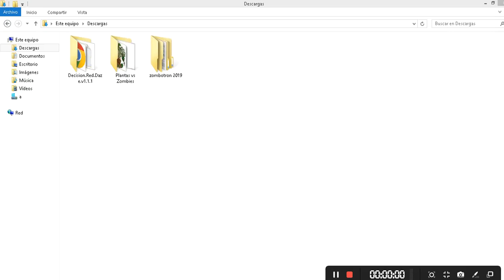Download Plants VS Zombies Very Easy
this game is full and the language is spanish
here is the link in mediafire just download the 2 files open the application called Plants VS Zombies install the game then do not open the game but close that tab and copy the file PlantsVsZombies this is the crack for the game that came with the installer So we go to where our plants vs. zombies was officially installed and there we paste it and that's it, it would be ready to play, enjoy friends